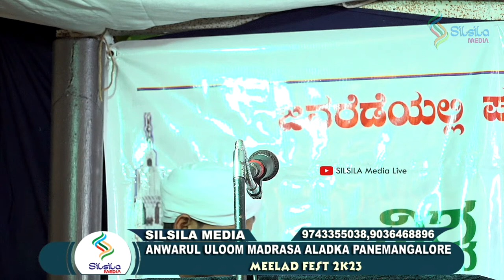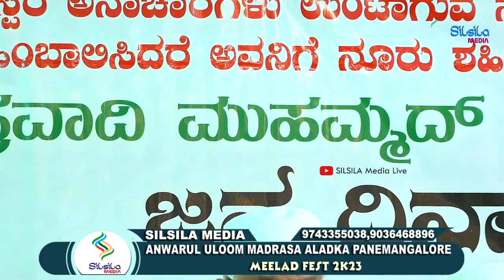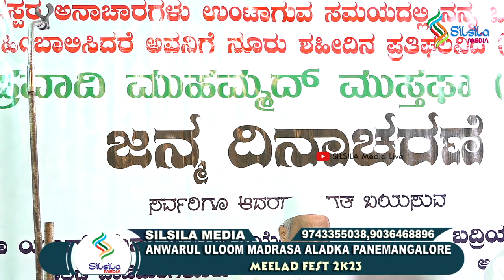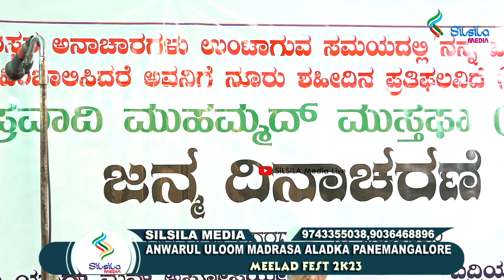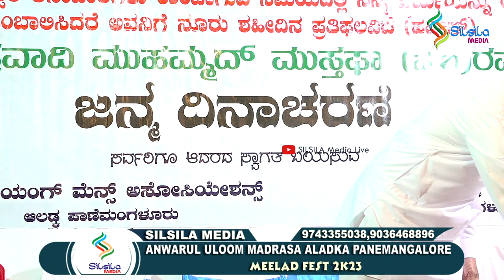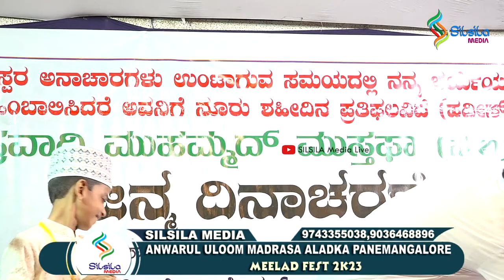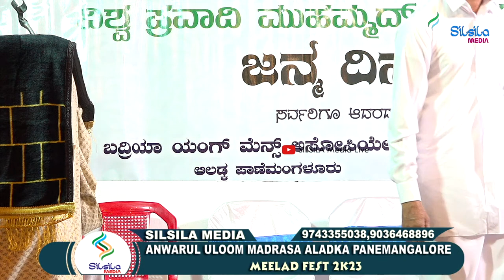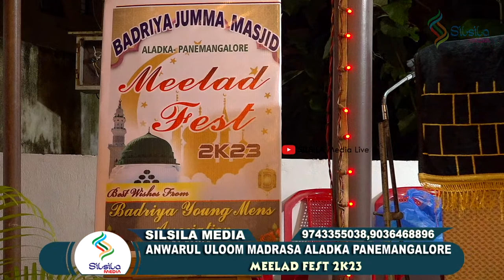ANWARUL ULOOM MADRASA ALADKA | MEELAD FEST 2k23 | 28-9-2023